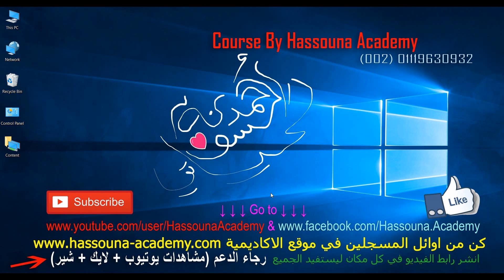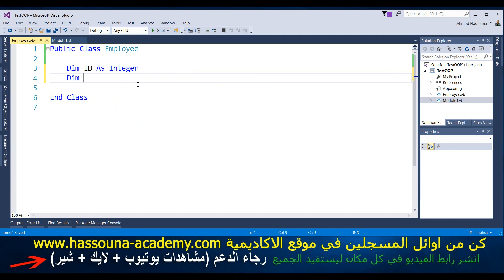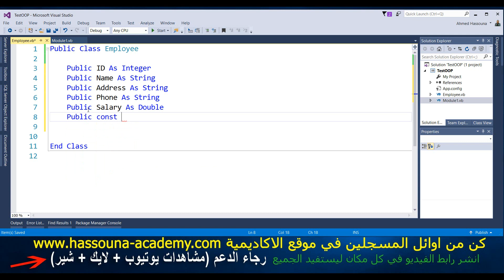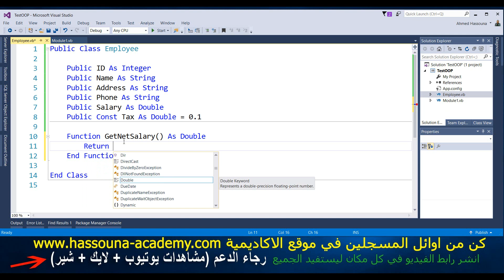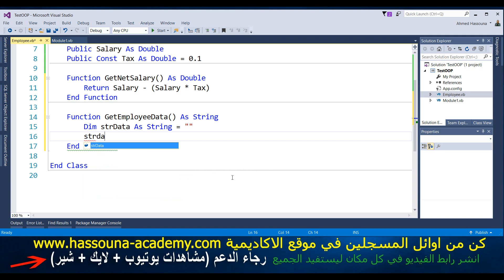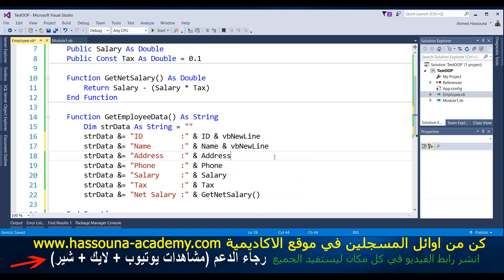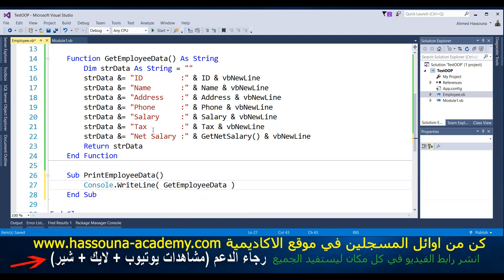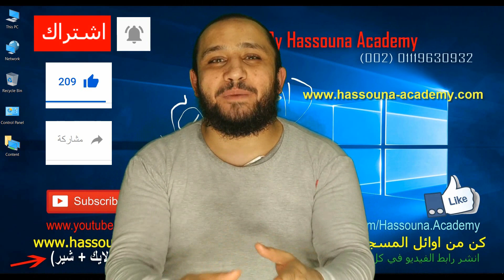Learn Visual Basic in Arabic #207 - OOP Class Name Attribute Method